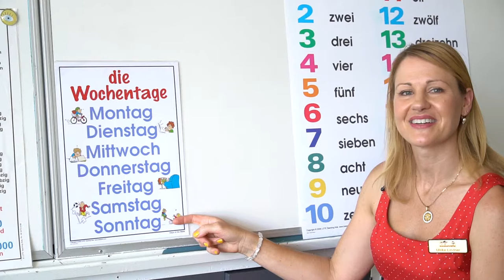Languages: Days of the Week in German